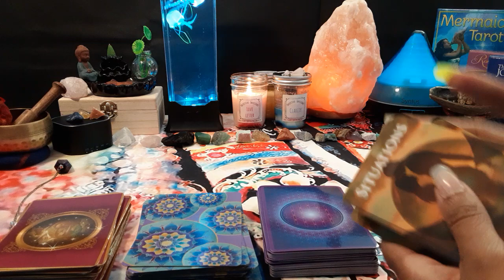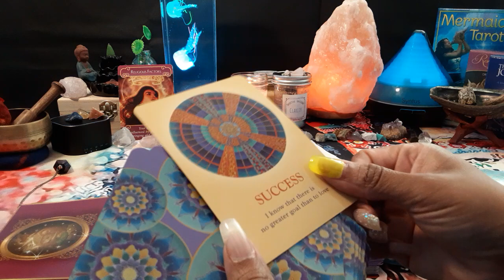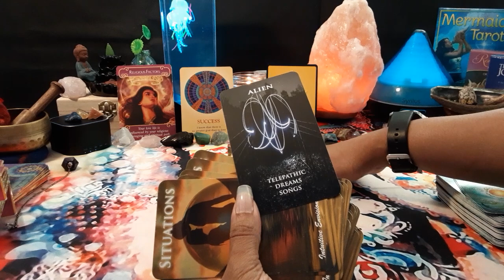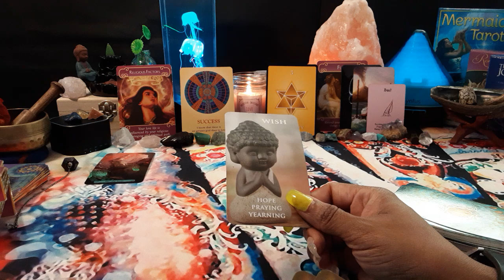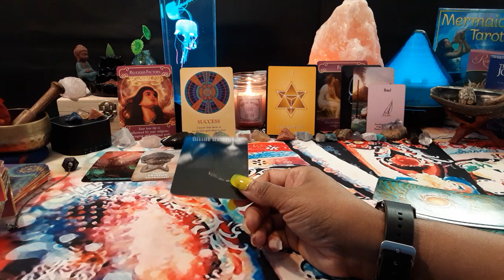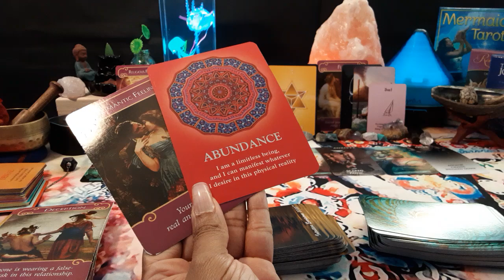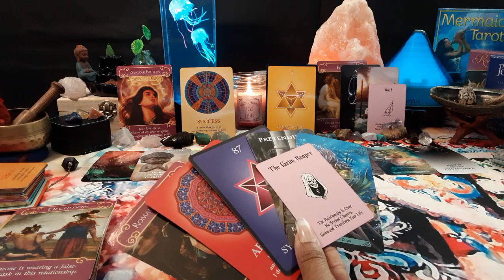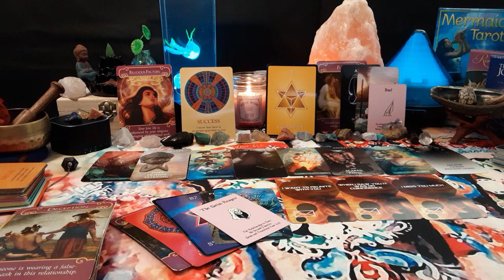LIBRA Love ❤ Romance Connections HOROSCOPE JUNE 2020 MOVING FORWARD SUCCESSFULLY WITH PASSION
Links to the items and decks shown or used in my videos:

Jellyfish Lamp

Sound Machine

Intuitive Envisions 1111 Oracle Decks(USA BUYERS ONLY)
1. Situations
2. Twin Flame Messages

Mermaid Tarot

The Soul's Journey Lesson Cards: